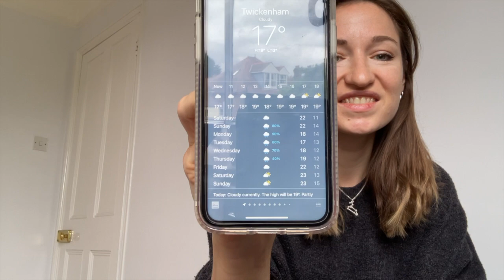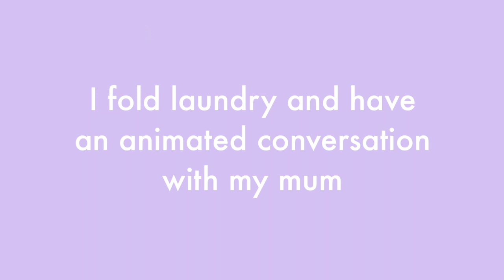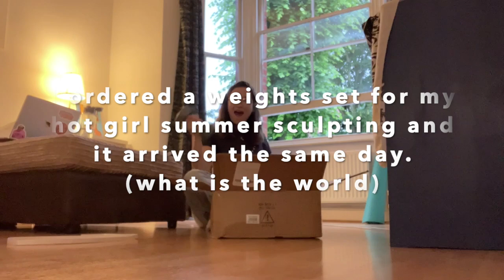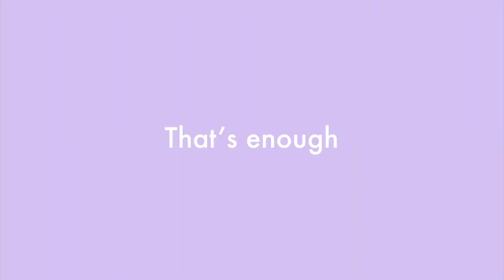Al Pal self-isolates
This is a new kind of video! A vlog! I had to self-isolate for 5 days so made this video to try to stave off the boredom. It kind of worked. Sorry if it's boring, I had fun making it!